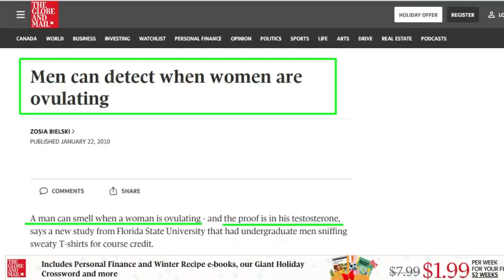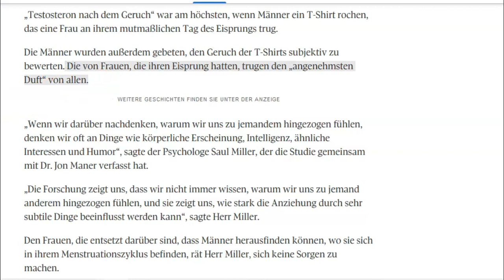Frauen RIECHEN deine HORMONE (und du ihre!)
Der hormonelle Einfluss auf Mann-Frau Beziehungen ist gigantisch.